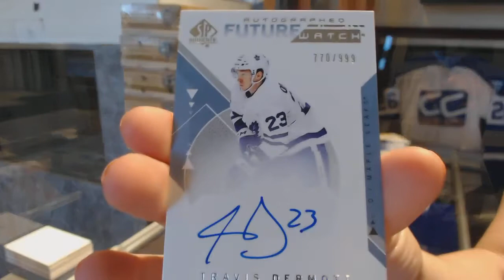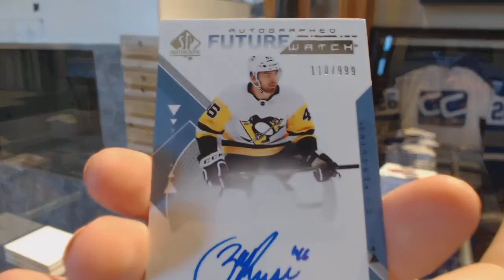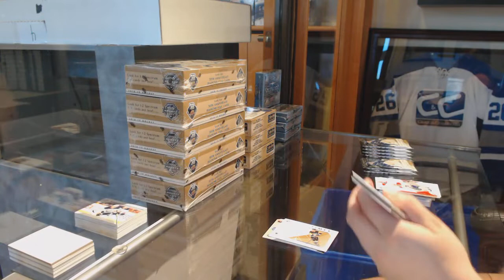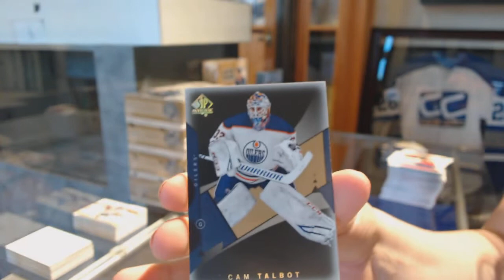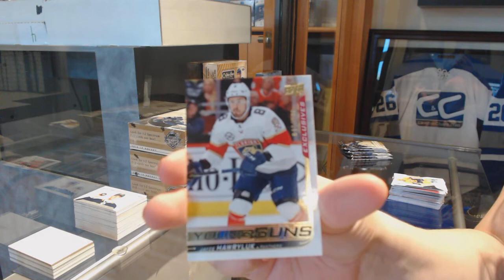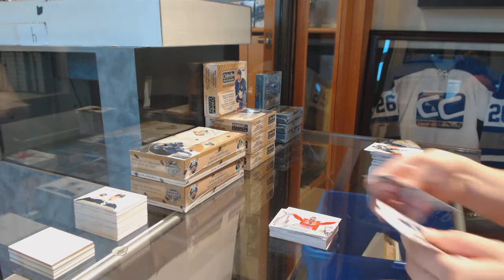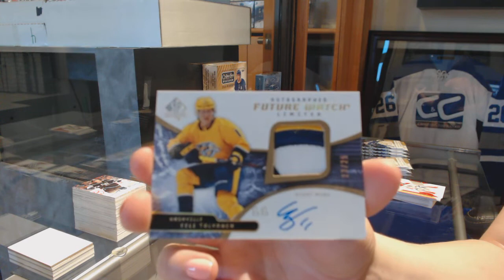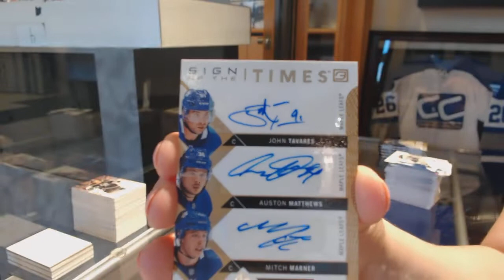18-19 Upper Deck SP Authentic Hockey 8 Box Case Break - C&C GB #9878